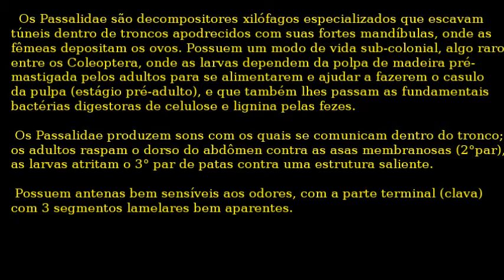O NATURALISTA: MATA ATLÂNTICA - BESOURO-CHIADOR (Passalidae), Guapimirim. RJ - 2020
BESOURO-CHIADOR (Passalidae), RJ - 2020

Os besouros-chiadores Passalidae são decompositores xilófagos especializados que escavam túneis dentro de troncos apodrecidos com suas fortes mandíbulas, onde as fêmeas depositam os ovos. Possuem um modo de vida sub-colonial, algo raro entre os Coleoptera, onde as larvas dependem da polpa de madeira pré-mastigada pelos adultos para se alimentarem e ajudar a fazerem o casulo da pulpa (estágio pré-adulto), e que também lhes passam as fundamentais bactérias digestoras de celulose e lignina pelas fezes.

 Os Passalidae produzem sons com os quais se comunicam dentro do tronco; os adultos raspam o dorso do abdômen contra as asas membranosas (2°par), as larvas atritam o 3° par de patas contra uma estrutura saliente.  Seus élitros são alongados e lustrosos, com visíveis estrias  em relevo. São fortes e capazes de abrir longas galerias nos troncos com suas mandíbulas robustas.

 Possuem antenas bem sensíveis aos odores, com a parte terminal (clava) com 3 segmentos lamelares bem aparentes.

Família: Passalidae
Superfamília: Sacarabaeoidea
Ordem: Coleoptera

Referências e Estudos:
- Mattos, Ingrid; Mermudes, José RIcardo M.:Distribuição geográfica e diversidade de Passalidae no sudeste da Mata Atlântica:
- PADRÕES DE DISTRIBUIÇÃO GEOGRÁFICA DAS ESPÉCIES DE PASSALIDAE BRASILEIRA, ENCONTRADOS NOS ACERVOS UNIVERSIDADE FEDERAL DO AMAZONAS - UFAM.

O NATURALISTA 2020
Rogério Favilla